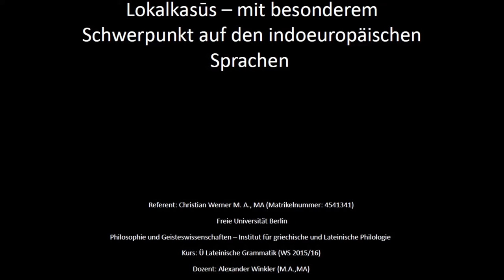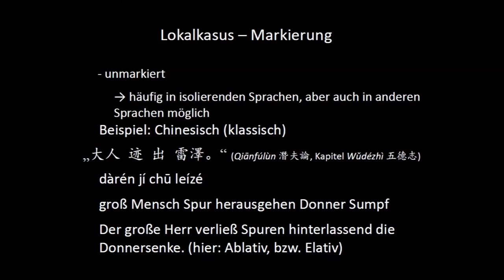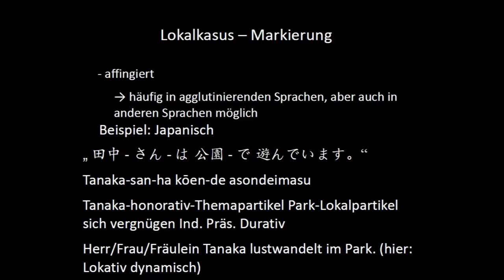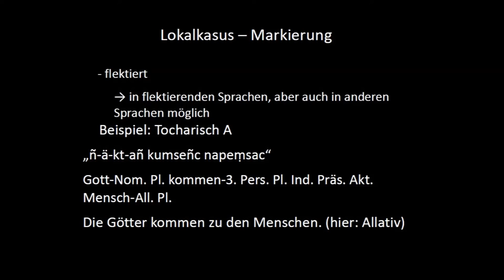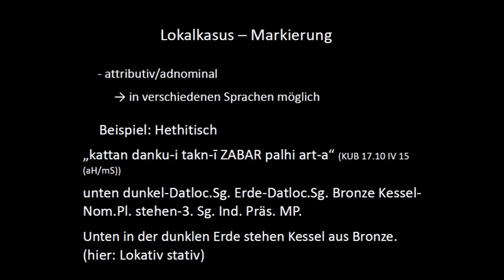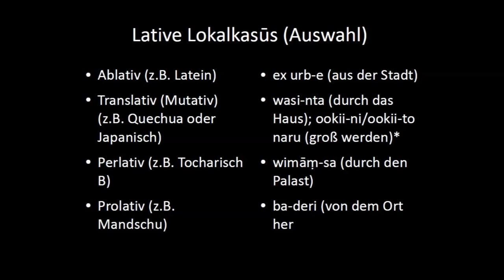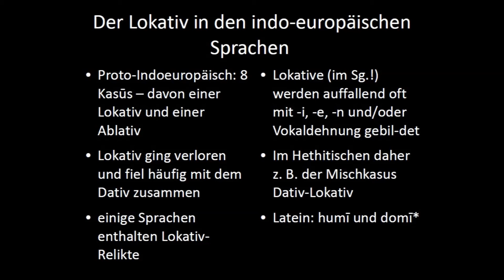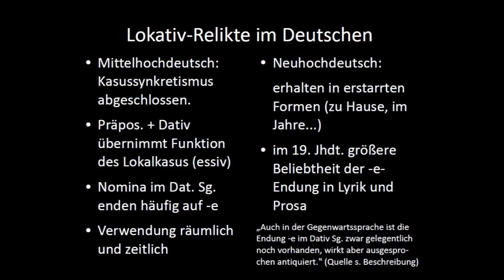(48) Lokativ und andere Lokalkasûs - mit besonderem Schwerpunkt auf den indoeuropäischen Sprachen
In diesem Video geht es um Ortsangaben und wie sie in verschiedenen Sprachen realisiert werden können. Lokalkasûs, bzw. Ortsangaben sind eine der grundlegenden Funktionen jeder Sprache und können unterschiedlichst in Sätze eingefügt werden. Jede Sprache hat dafür also mindestens eine "Taktik", manche sogar mehrere. Anhand verschiedener Beispiele soll hier eine grobe Einführung gegeben werden, die bei Gelegenheit durch spezielle "Fallanalysen" in Einzelsprachen erweitert wird.

Quellen:
Bichlmeier, Harald: Ablativ, Lokativ und Instrumental im Jungavestischen: ein Beitrag zur altiranischen Kasussyntax, Baar: Hamburg (2011)

Hennings, Thordis: Einführung in das Mittelhochdeutsche, de Gruyter: Berlin u.a. (2012)*
Sonderegger, Stefan: Althochdeutsche Sprache und Literatur: Eine Einführung in das älteste Deutsch - Darstellung und Grammatik, de Gruyter: Berlin (2003)

Brosch, Cyril: "Räumlichkeit in Zentralanatolien: Eine hethitische „Grammar of Space“", in: Kutscher, Silvia & Werning, Daniel (Hrsg.): On Ancient Grammars of Space, de Gruyter: Berlin (2014)

Carling, Gerd: Die Funktionen der lokalen Kasus im Tocharischen, de Gruyter: Berlin & New York (2000)

*hieraus, S. 139, stammt auch das Zitat in der Folie ab 26:06